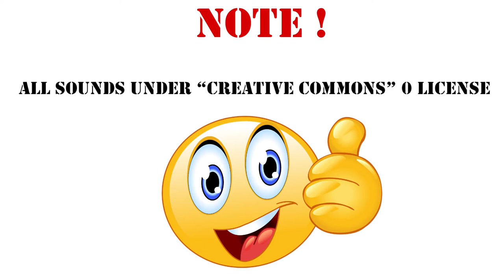RTS Spiel Maschinengewehr, Sound Effect /154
League of Legends €100 Gift Card | Riot Points*
von Riot Games

League of Legends €20 Gift Card | Riot Points*
von Riot Games

RTS-Spiel - Maschinengewehr
Ein schwerer Maschinengewehrturm im Stil des alten RTS- Spiels der 90er Jahre s

€58,14

Battlefield 2042 Ultimate Edition - PC Code - Origin
von Electronic Arts*